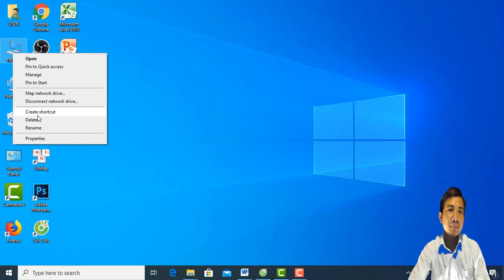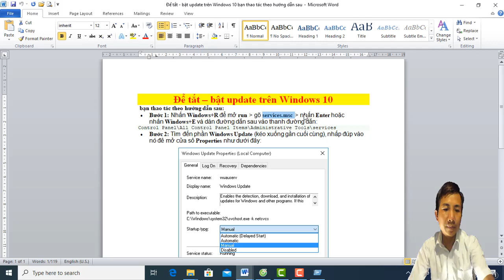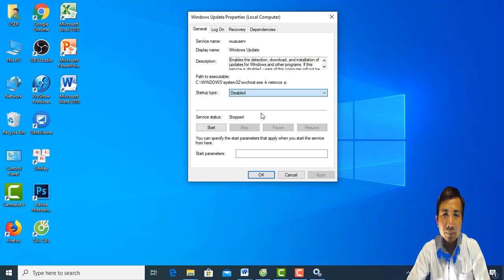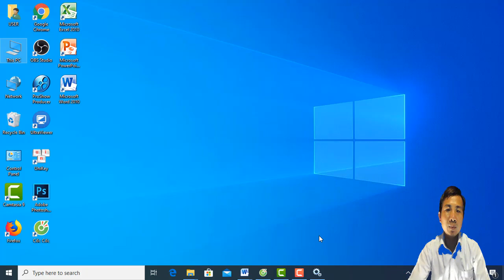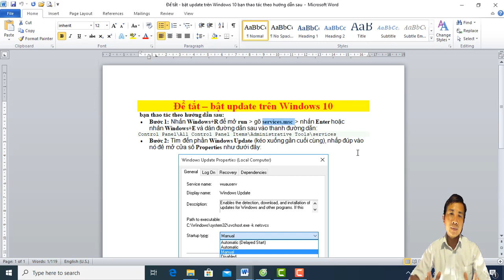Cách tắt – bật update trên Windows 10 cực đơn giản! Ai cũng làm được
►Bước 1: Nhấn Windows+R để mở run - gõ services.msc - nhấn Enter
►Bước 2: Tìm đến phần Windows Update (kéo xuống gần cuối cùng), nhấp đúp vào nó để mở cửa sổ Properties
►Bước 3: Tại tab General, nhấn Stop bên dưới Service status, rồi tìm Startup type - nhấp vào mũi tên trong hộp và chọn Disabled.
►Bước 4: Nhấn OK để lưu thay đổi, khởi động lại máy và kiểm tra lại tính năng Windows Update.